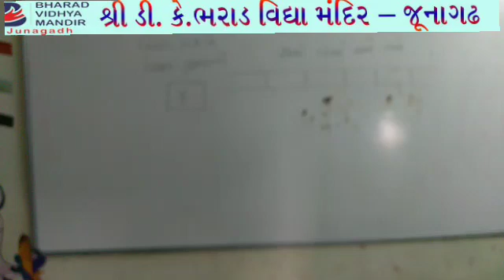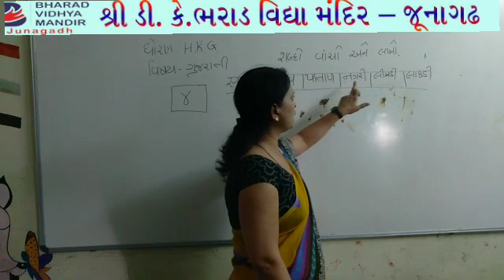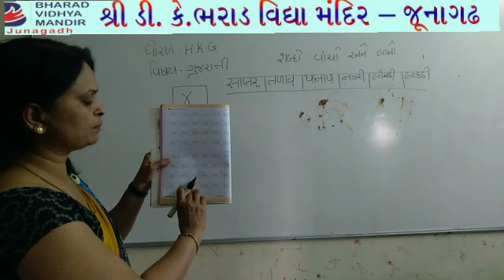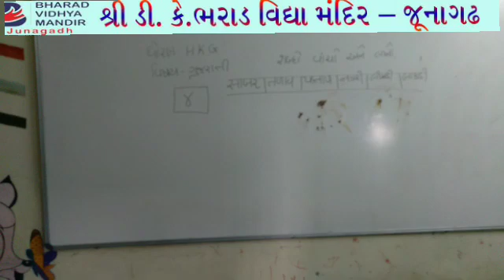ધોરણ H.K.G.(વિષય ગુજરાતી(સમરસપોથી-3 યુનિટ 207-208))ભરાડ વિદ્યામંદિર-જૂનાગઢ 16-04-21